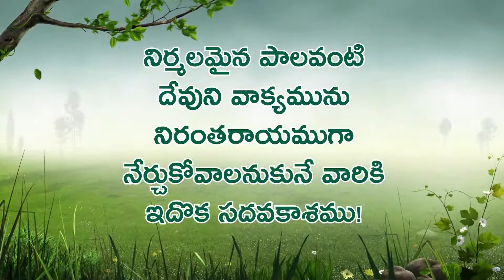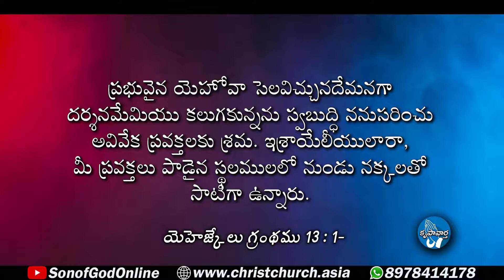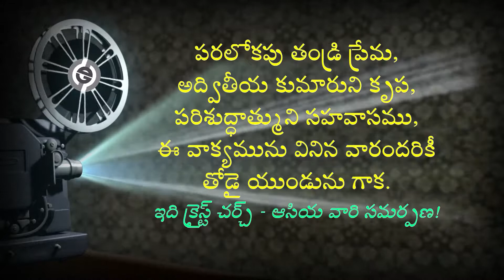ద్రాక్షతోటలో గుంటనక్క || కృపావార్త || 27 December 2021 || Christ Church Asia ⛪️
అంశము: ద్రాక్షతోటలో గుంటనక్క
వివరించబడిన అంశములు:
👉🏻 పూతపట్టిన ద్రాక్షతోటలను గుంటనక్కలు ఏమి చేస్తాయి?
👉🏻 ద్రాక్షతోటకు సాదృశ్యమేమిటి?
👉🏻 గుంటనక్కలకు సాదృశ్యమెవరు?
👉🏻 ఫలవంతమైన ద్రాక్షతోటను ఎలా కాపాడుకోవాలి?
👉🏻 గుంటనక్కలను ఎలా తరిమికొట్టాలి?
ఆడియో ఫైల్ డౌన్లోడ్
కేవలం మీరు వినుట మాత్రమే కాదు; దేవుని వాక్య ప్రకారం ప్రవర్తిస్తూ, అనేకులకు ఈ సువార్తను పంచి ప్రభువు పనిలో పాలిభాగస్థులవ్వండి!